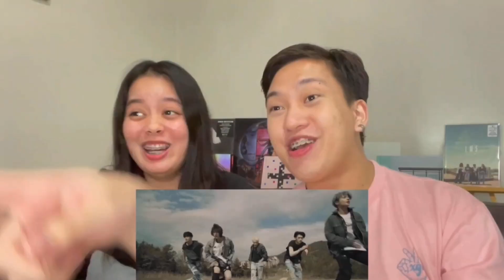Housemates React to Red Velvet for the FIRST TIME! - 레드벨벳 'Queendom' MV (Philippines)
Here’s our very first reaction to Red Velvet’s QUEENDOM music video! 😍Let us know what should we react to next from Red Velvet! ✨